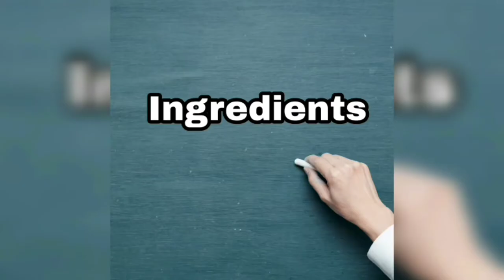Tuna Empanada | Easy Recipe Vlog#4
Try this quick and easy Tuna Empanada recipe.

Full Recipe:

Tuna Empanada

Filling Ingredients:

1 med size carrots (diced)
1 med size potato (diced)
100 grams green peas
4 cloves garlic (diced)
1 med size onion (diced)
1 box cheese (diced)
1 can century tuna
1 box all purpose cream

Dough Ingredients:

1 & 1/2 cup all purpose flour
4 tbsp baking powder
1/2 cup butter
Cold water

Filling Procedure:

-sauté garlic and onion
-add tuna and all purpose cream
-salt and pepper to taste
-blanche carrots, potato, and peas for 2mins
-add to tuna mixture
-simmer for 3mins.
-set aside

Dough Procedure:

-combine all purpose flour, baking powder, and butter, mix well
-add cold water gradually
-mix until you form a dough
-wrap and chill for 30 minutes

Assemble

Bake for 45 mins in 170°C or 338°F